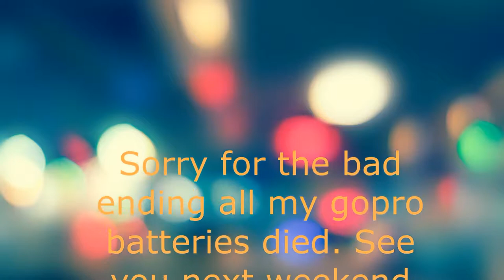We are adding on!!